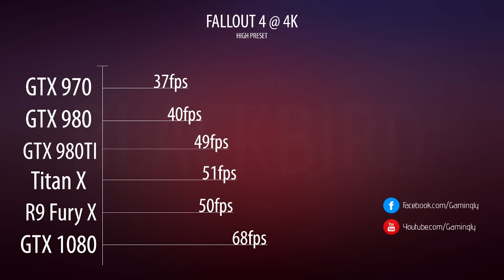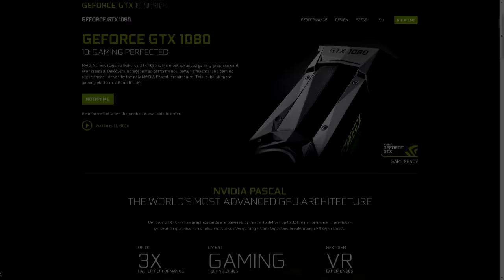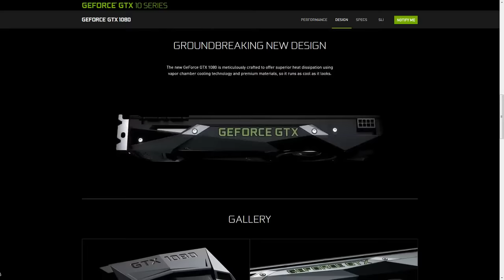نظرة عامة على كرت GTX 1080 واختبار اداءه في الالعاب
كرت نفديا الجديد GEFORCE GTX 1080 ومراجعة اداء في احدث الالعاب مثل Fallout 4 و Witcher 3 و Far Cry Primal .. النتائج مأخوذة من عدة مواقع اختبار وتم حساب متوسطها للحصول على ادق نتائج اداء ممكنة. الكرت سعر اصدارته العادية 650$ و سعر الاصدار الخاص او الفاوندر ايديشن 699$ .. يصدر يوم 27 مايو.

شكراً للمشاهدة!